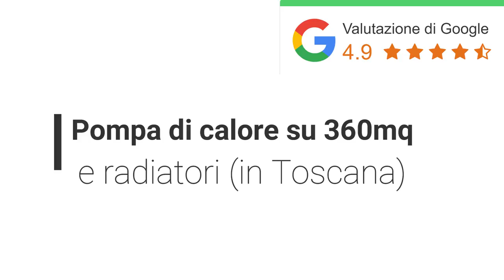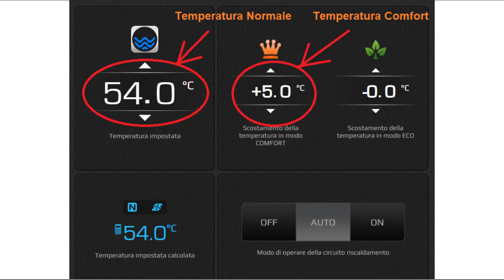Pompa di Calore Alta Temperatura su radiatori e 360 mq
Per saperne di più su come Vivere Senza Gas vai nella descrizione

Se vuoi fare la Preanalisi Gratuita per capire se la tua casa ha i requisiti per diventare completamente elettrica, oppure per capire se ne vale la pena.. CLICCA QUI

La Pompa di Calore su radiatori può essere installata, a patto che venga verificato l'impianto in maniera accurata da parte di un Tecnico.
Pompa di Calore con impianto a radiatori può farti risparmiare fino al 50% dei costi di riscaldamento se utilizzi una caldaia a gasolio o gpl. La Pompa di Calore Alta Temperatura  è un sistema che viene progettato fin dall'inizio per poter fare riscaldamento: i COP della pompa di Calore per queste temperature sono più alti nelle Pompe di Calore Professionali.

365 giorni l'anno. Il prezzo del solare termodinamico è troppo alto e l'elevata manutenzione lo rende molto costoso nella gestione.